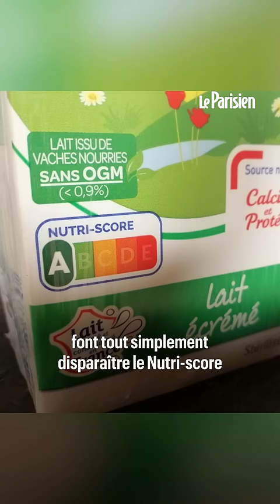Sucre, sel, gras... un Nutri-score plus sévère en 2024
Dès le 1er janvier, le Nutri-score de certains produits va baisser. Le but est de pénaliser les produits avec une forte teneur en sucres, sel et graisses saturées. Les céréales du petit-déjeuner, la viande rouge ou encore les boissons perdront des points tandis que d’autres produits à base de blé complet verront leurs notes augmenter.